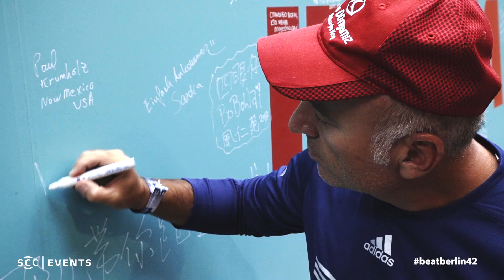Berlin Marathon 2017 Highlights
Corri la Maratona di Berlino con Ovunque Running.
Ovunque Running | Viaggi&Corse